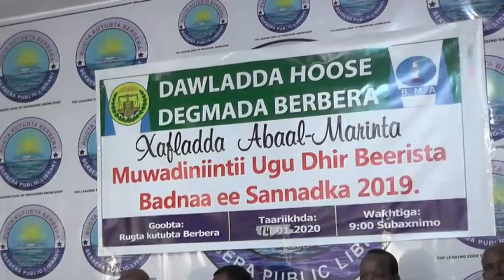Maamulka Dawlada Hoose Ee Berbera Oo Abaalmarino Gudoonsiiyay Dadkii Ugu Dhir Beerista Wanagsanaa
Maamulka Dawlada Hoose Ee Berbera Oo Abaalmarino Gudoonsiiyay Dadkii Ugu Dhir Beerista Wanagsanaa Sanadkii 2019 Iyo Shaqaalihii Ugu Wanaagsanaa Rugta Kutubta Berbera